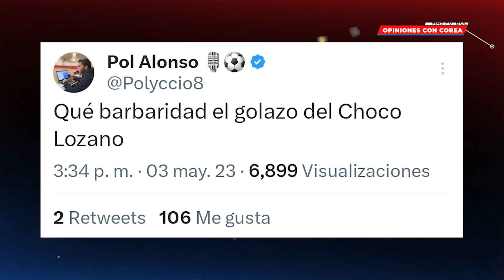PRENSA ESPAÑOLA ASEGURA QUE HONDUREÑO CHOCO LOZANO ANOTO EL MEJOR GOL DE ESPAÑA😱